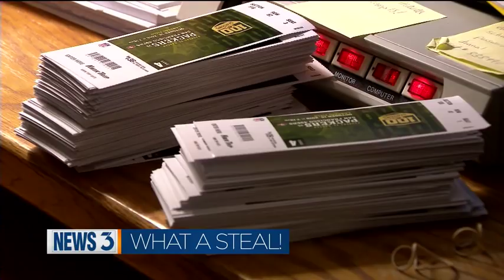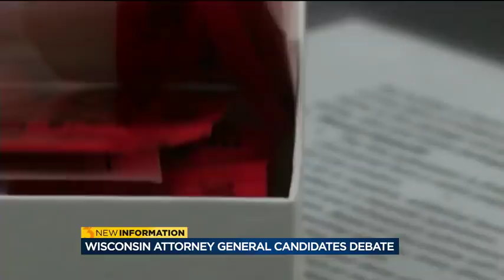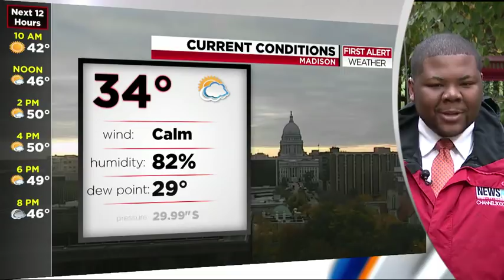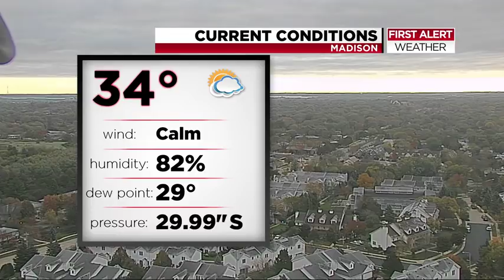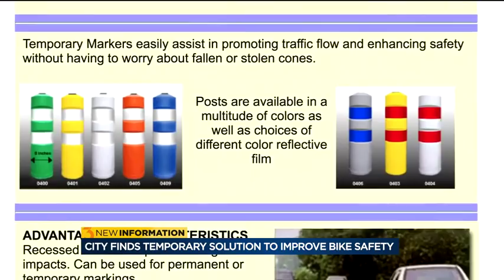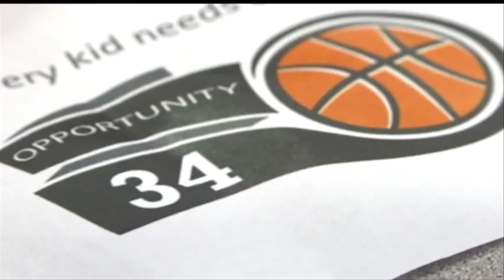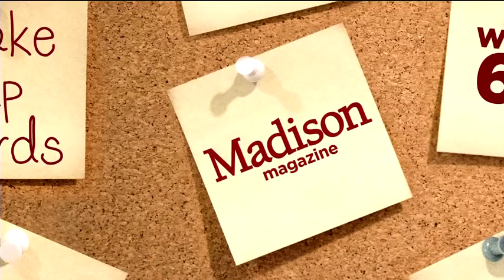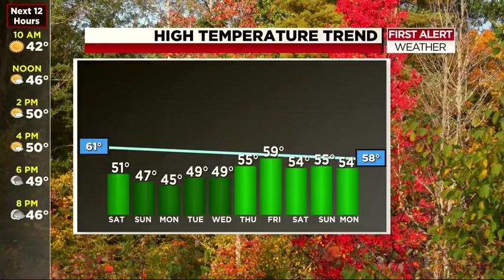News 3 This Morning-1: October 13, 2018